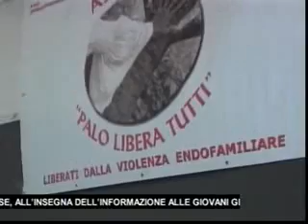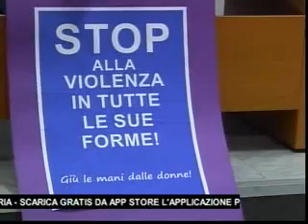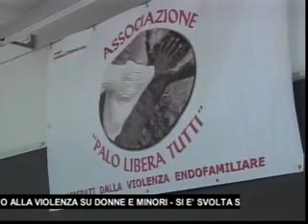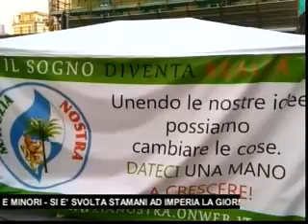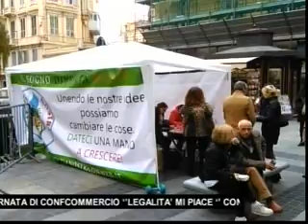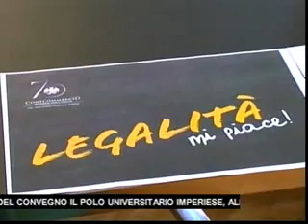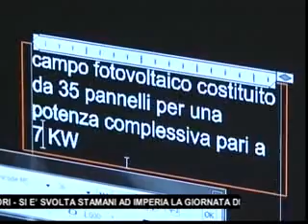TG SERA MERCOLEDI 25 NOVEMBRE 2015